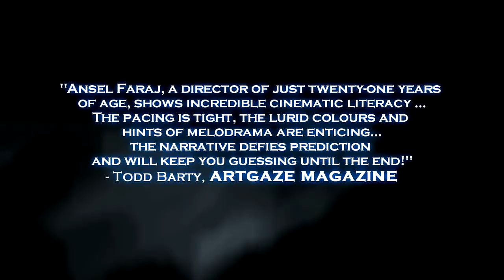DOCTOR MABUSE (2013) & ETIOPOMAR (2014) ULTIMATE TRAILER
Dr. Mabuse...  hypnotist... genius...  criminal mastermind...  but who is he really? In this dark psychological thriller, criminal mastermind Dr. Mabuse (Jerry Lacy) returns from exile to begin a new reign of terror, and only young Inspector Carl Lohemann (Nathan Wilson) stands in his way.

Inspired by the character created by Norbert Jacques and made famous by director Fritz Lang;  Dr. Mabuse is returning to the silver screen in a brand new incarnation - directed by Ansel Faraj, from his original screenplay.

PRAISE FOR THE DOCTOR MABUSE FILMS

"Ansel Faraj has created a haunting netherworld reminiscent of the glory days of German Expressionism.. Only 21 years old, [Faraj] possesses a talent and a maturity that’s inspiring.
 Jerry Lacy is brilliantly powerful and cold as ice!"
 - David Elijah Nahmod, FANGORIA

 " [a] dark and haunting handmade film... an intelligent, weirdly troubling, claustrophobic, quasi-detective story of evil... Jerry Lacy IS Dr. Mabuse, and with his eyes alone he brings the evil."
 - Michael Culhane, FAMOUS MONSTERS OF FILMLAND

 "DOCTOR MABUSE shows a surprising polish and sense of artistry rarely found in the work of young filmmakers... Jerry Lacy... is never less than mesmerizing in the part... The paranoia of this nightmarish dream-world is perfectly realized and much of the chemistry of the film is down to Ansel Faraj and Lacy's ability to perfectly compliment one another's strengths as Writer-Director and Actor."
 - William Patrick Maynard, THE BLACK GATE

"Ansel Faraj, a director of just twenty-one years of age, shows incredible cinematic literacy – and his Mabuse is a new creature. There are plenty of nods to the past for geek-grade movie buffs, but for others, they make a great introduction to the exciting world of independent film making and are thrilling horror-steampunk tales. The pacing is tight, the lurid colours and hints of melodrama are enticing and the narrative defies prediction and will keep you guessing until the end!"
 - Todd Barty, ARTGAZE MAGAZINE